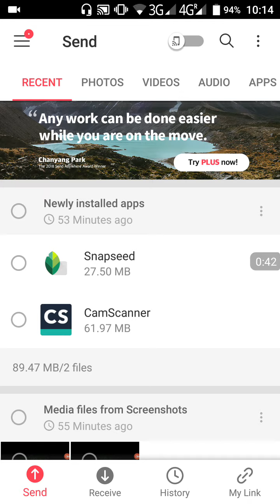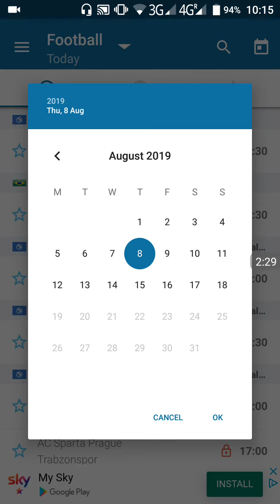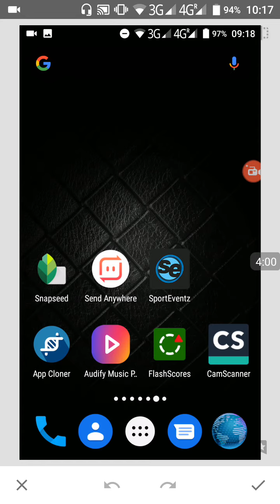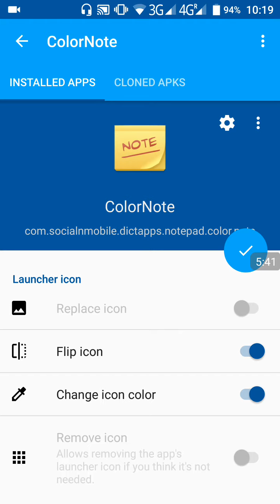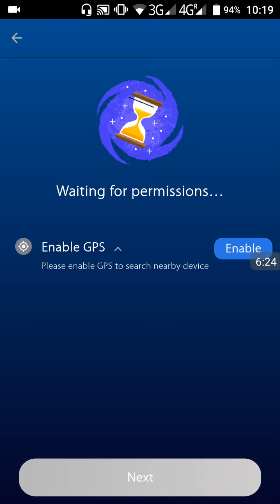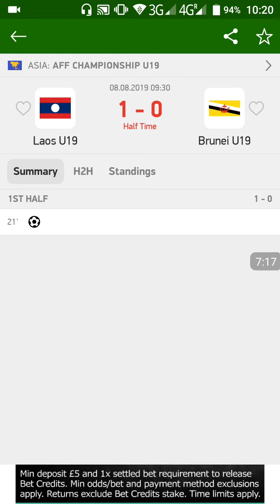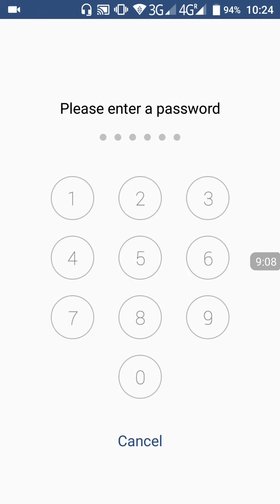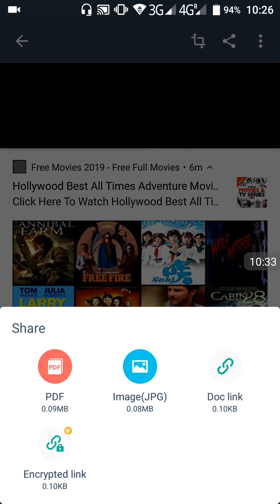Tech: Best IPhones and Android App from App Store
Do You Ever Wonder What The Best Apps For Mobile Phones Which Is from the Google App Store Might be?

Then worry No more because in this video I will show you some of the best apps from the google play store that is must have apps.